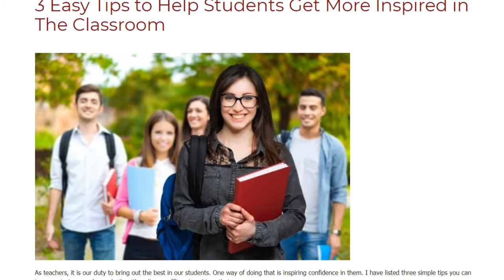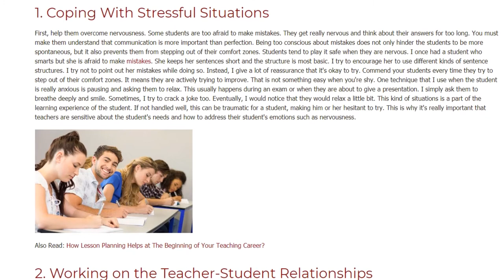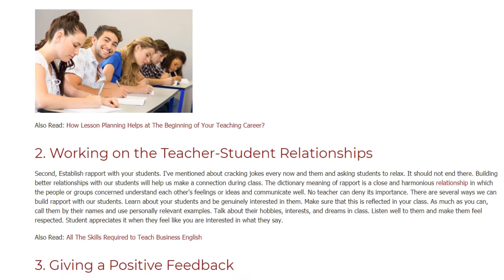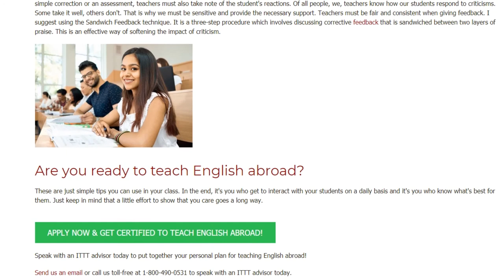3 Easy Tips to Help Students Get More Inspired in The Classroom | ITTT | TEFL Blog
Tips to Help Students: As teachers, it is our duty to bring out the best in our students. One way of doing that is inspiring confidence in them. I have listed three simple tips you can incorporate in your class, whether it's online or offline, to achieve that.